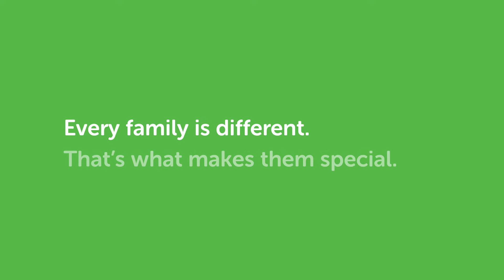Celebrating National Families Week 2020 | Barnardos Australia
The children at Yurungai Learning Centre in Waterloo talk about their family in celebration of National Families Week 2020.